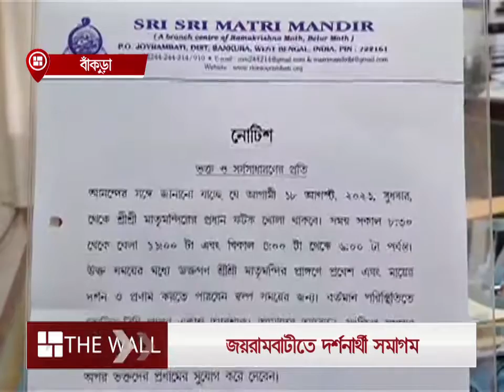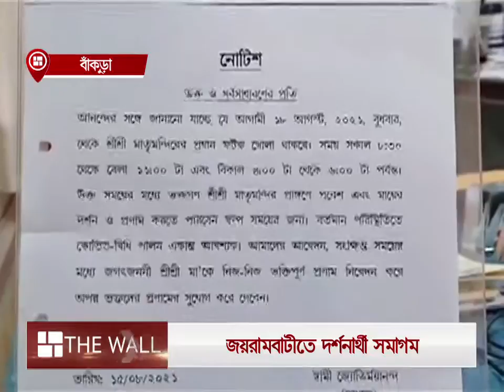খুলে গেল জয়রামবাটীর মাতৃমন্দির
করোনার দ্বিতীয় ঢেউয়ের জন্য বন্ধ হয়ে গিয়েছিল, বুধবার আবার খুলে গেল জয়রামবাটীর মাতৃমন্দির